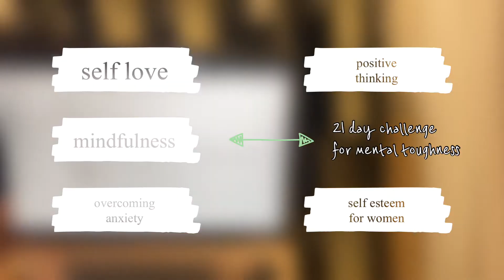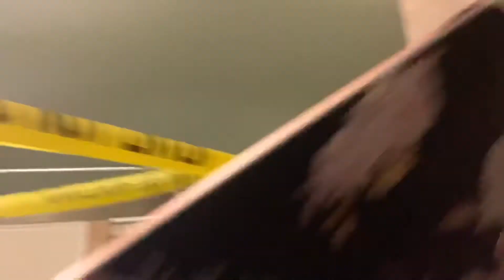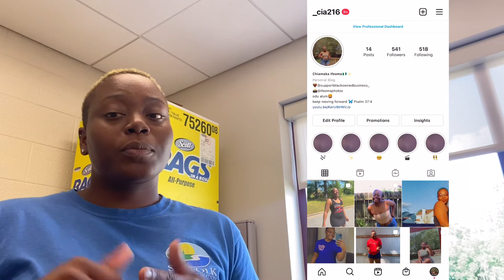trying to overcome my anxiety/depression...not just cope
Still not the greatest at these. But I hope my message is relayed well enough in the video.
I appreciate the view whoever it is viewingggg!

Hope you enjoy the video and wishing you all the best and light and happiness ✨